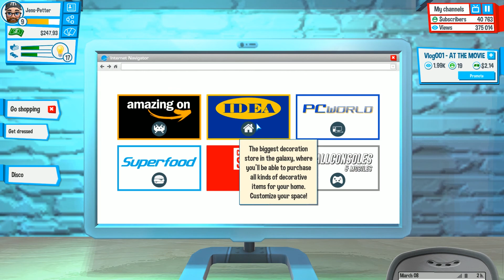Youtubers Life - E4 - NIGHTLIFE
Som Youtuber, så er dette et spill eg bare måtte ha. Så vi prøver oss på å bli litt større på youtube enn eg er nå :)